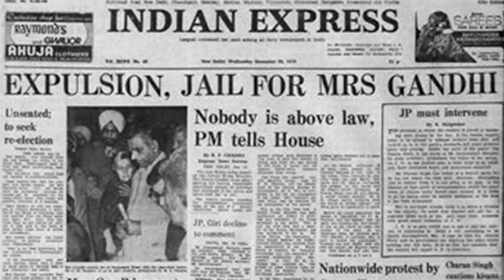మీరు ఎప్పుడూ వినని జీవిత పాఠాలు | ఈ సందేశం మిమ్మల్ని చాలా బలపరుస్తుంది | Vijay Prasad Reddy Message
I FOR GOD VIJAY PRASAD REDDY యూట్యూబ్ ఛానల్ కు ప్రభువును మన రక్షకుడైన క్రీస్తువారి నామంలో మీకు స్వాగతం పలుకుతున్నాము..దేవుడు తన కృప ద్వారా ఏర్పరుచుకున్న క్రీస్తు పరిచారకుడు విజయ్ ప్రసాద్ రెడ్డి గారి ప్రసంగాల ద్వారా ప్రపంచ వ్యాప్తంగా ఎంతో మంది ఆత్మీయంగా బలపరచబడుతున్నారు.. నిస్వార్థపూరితంగా సత్యమును ప్రకటించుటలో నేటివరకు వెనుదీయక ప్రభువు బాటలో ముందుకు వెళుతున్న ఈ పరిచర్యను గూర్చి మీ ప్రార్థనలో జ్ఞాపకం చేసుకోండి

Messages Links